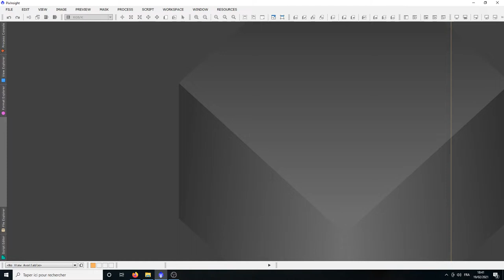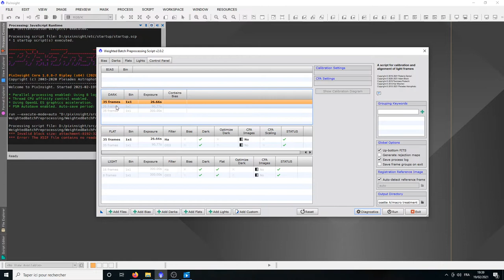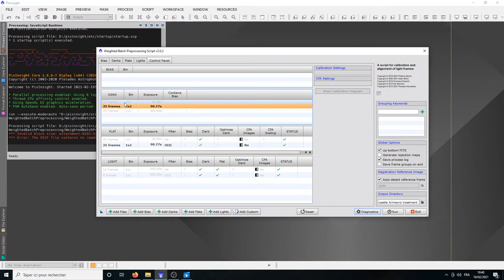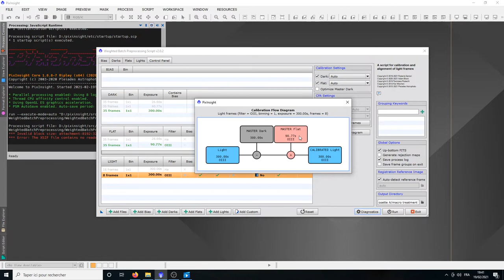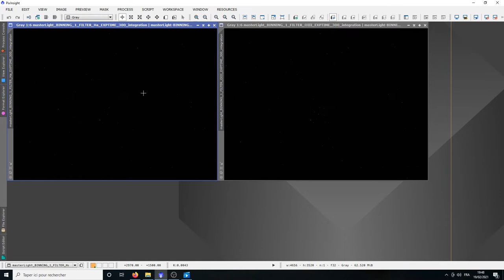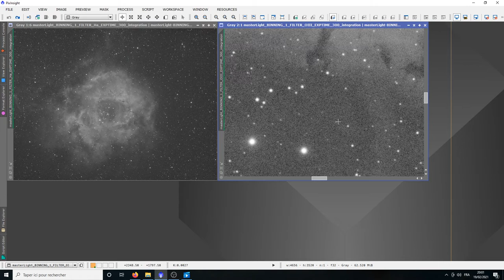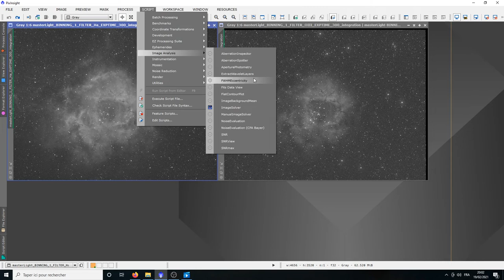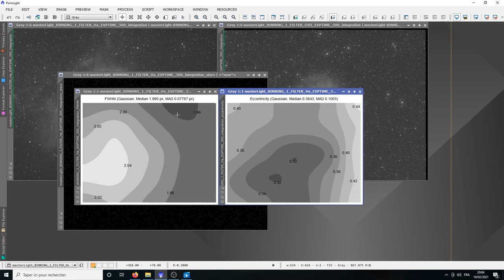La rosette partie 1 (calibration&Stacking)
Premiere video de la serie .

Introduction / Calibration / Stacking / recuperation fichiers Lineaires / Analyse des fichiers lineaires
Logiciel : Pixinsight / Darktable